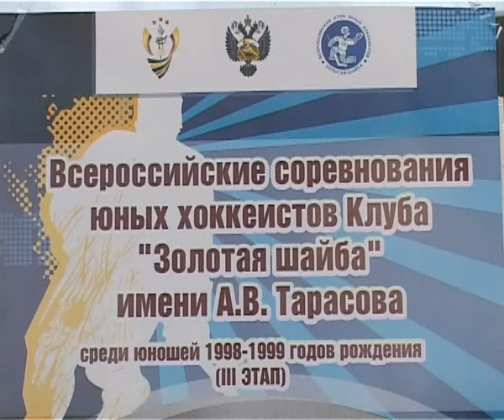В Ледовом Дворце «Сокол» проходит турнир по хоккею «Золотая шайба»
С 10 по 16 марта в Новочебоксарске проходит ежегодный турнир юных хоккеистов Золотая шайба. В соревновании принимают участие дворовые команды со всего Приволжского Федерального Округа. Сборная Чувашской Республики представлены дружиной ТУС. В течение недели в стенах ледового дворца Сокол, ребята 98-99 годов рождения упорно борются за звание лидера турнира.